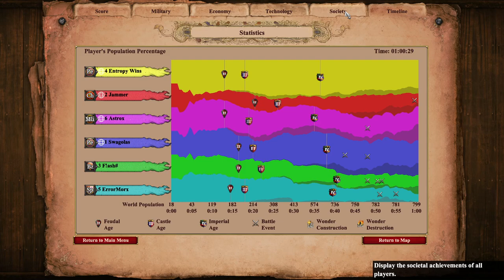Jammer Can't Make TC on Nomad :D